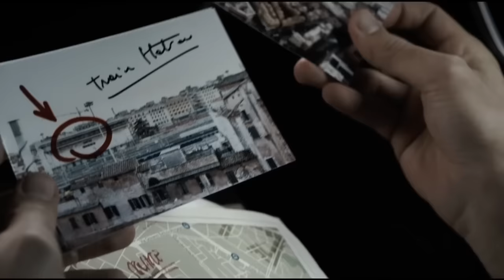Scumbags messed with the wrong Grandpa... ("The Equalizer 3" recap)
After completing his job as a secret agent, Robert McColl continues to uphold the truth in his everyday life and protect those in need. While in Southern Italy, he discovers that his friends have fallen under the influence of local criminal authorities. When the situation escalates, McColl decides to stand up for justice by taking on the mafia.

Movie recap of "The Equalizer 3" film